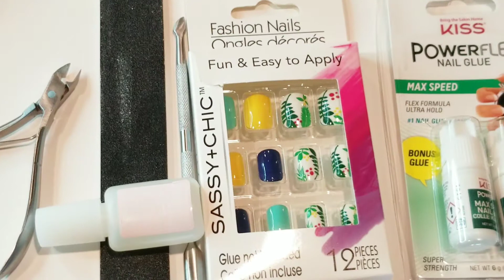uñas postiza de 1 dollar sin acrílico /uñas postiza sin acrílico /uñas de 1 dollar postiza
Como poner uñas postiza en casa facil sin acrílico,
Como poner uñas en casa .

Aqui le comparto esta hermosa uñas postiza hecha en casa ,super facil y rapidas, espero te gusten y si te gusta compartir este video y no OLVIDES SUBCRIBETE al canal ,muchas gracias por tu APOYO.

❌❌Mi canal de recetas ,si deseas ver mis recetas❌❌ ⤵️⤵️⤵️⤵️⤵️⤵️